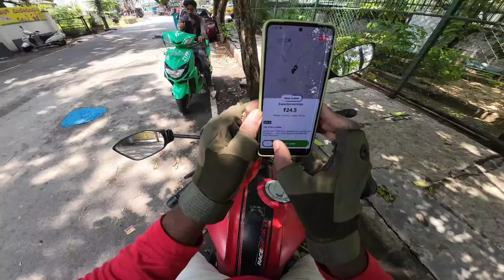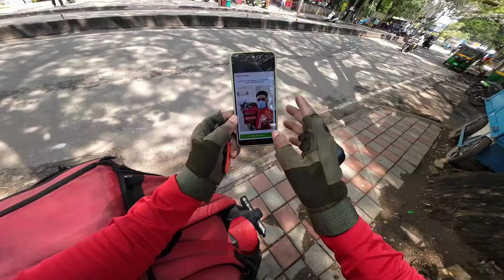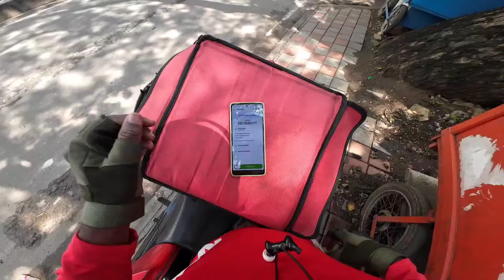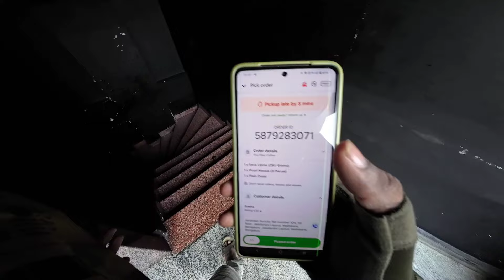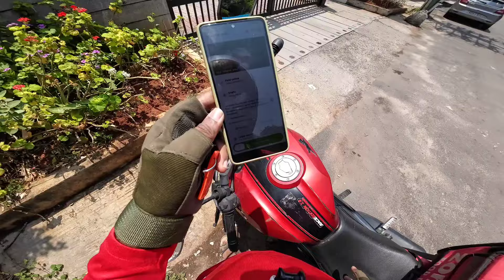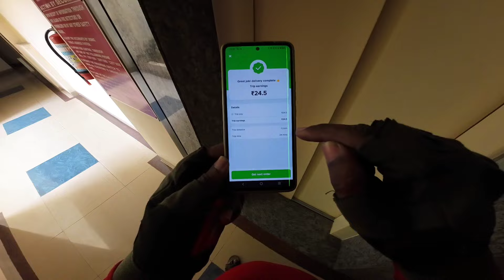ZOMATO ಅಲ್ಲಿ ಮೊದಲನೇ ⚡ದಿನ ಹೇಗೆ ನಾವು ಕೆಲಸ ಮಾಡಬೇಕು☺️ | how to complete order in Zomato full details 💥